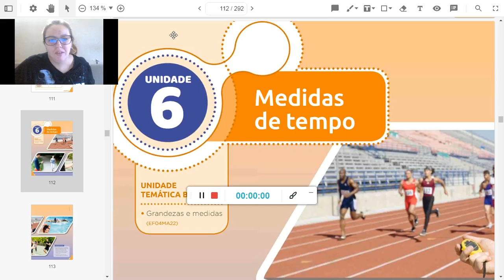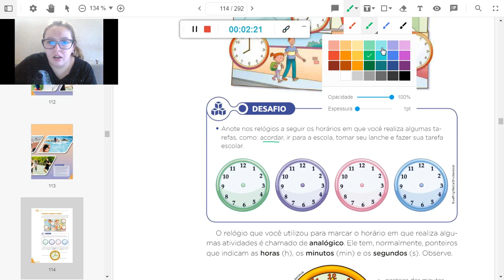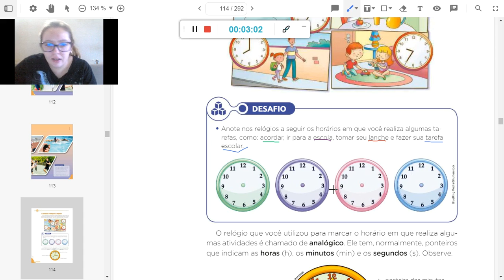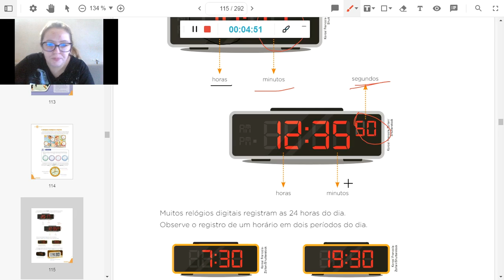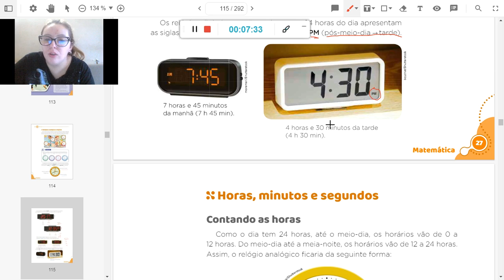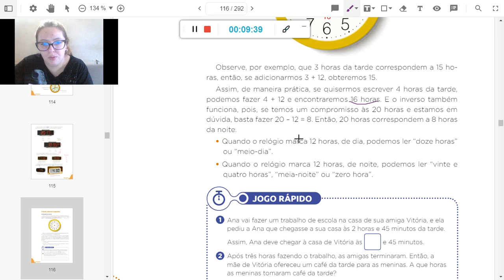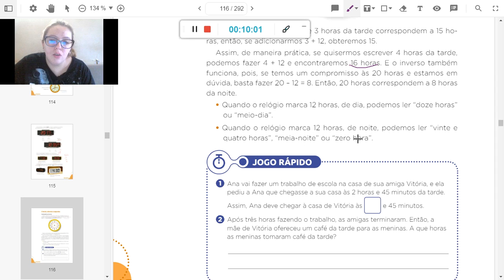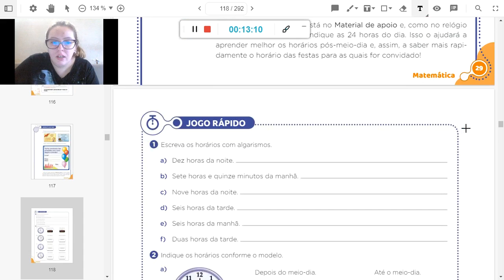GEOMETRIA 4º ANO 07 05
NA AULA DE HOJE VAMOS ESTUDAR A UNIDADE 6, MEDIDAS DE TEMPO, PÁGINA 24.
PARA TAREFA: RESOLVER AS PÁGINAS 29 E 30.

BONS ESTUDOS!